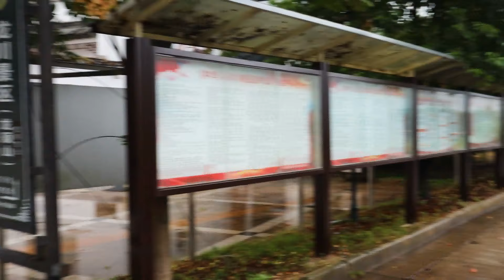[4K HDR] Searching for ancient villages in China | LongChuan Ancient Town | 千年古村落之旅 -龙川古镇| 2nd Part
Longchuan, also known as Kengkou, is an ancient Huizhou village about 10 kilometers away from Jixi County. Due to the special geographical environment and long historical and cultural origins, it has formed its unique natural and cultural landscape, and it is now an Anhui Provincial Historical and Cultural Protection Area.
     Longchuan not only has a long history, but also has beautiful scenery surrounded by mountains and rivers. The terrain of Longchuan Village is like a docking ship, with Longxu Mountain on the east, Dengyuan River close to the east, Longchuan converging in the south, Phoenix Crown and Xiufeng in the west, and lofty mountains in the north, with unique characteristics. Hu Yan, a regular servant of Sanqi in the Eastern Jin Dynasty, guarded Shezhou and loved its geomantic sites. In the third year of Xiankang (337 AD), his family moved here.
　　Longchuan is not only a beautiful landscape, it has also been a place of prosperity and talents since ancient times. The Hu family in Longchuan has talents for generations and is a famous "Jinshi Village" in Huizhou. Especially in the Ming Dynasty, the village developed to a heyday. There were more than 10 scholars, the most famous of which was the 14th year of Chenghua in the Ming Dynasty (1478 AD), the Jinshiguan to Prince Shaobao of the Zhongwuxu Branch and the Shangshu of Nanjing Hubu Hu Fu, 60 years later, in the seventeenth year of Jiajing in the Ming Dynasty (1538 AD), Hu Zongxian, who was a scholar of the Wuxu Division and the official to the Prince Taibao Department of War. There are "Longchuan Hu's Ancestral Hall" (a national-level cultural relics protection unit), "Yishi Shangshufang" (a provincial-level cultural relics protection unit), "Anhui merchant Hu Bingheng's residence" and "Hu Zongxian's former residence" (a county-level cultural relics protection unit) Wait. The Longxu Mountain in the east of the village is named after it is rich in the raw material for papermaking. There are many strange pine and strange rocks in the mountains, rare birds and animals, steep mountains, rugged ancient roads, and waterfalls and springs. There are Longtai Hanging Rock, Shimen Cave Sky, Immortal Stone House, Yunya Stone Stairs, Longfeng Buddhist Temple, Guqiao Temple on the Xifeng Mountain, and Shanjian Temple, Zongxian Tomb, Hu Fu Tomb and other sites on the west foot of the mountain. It is a cultural tourism and ecological tourism. And a great place for religious tourism.

龙川，又称坑口，距绩溪县城约10公里，是一个古老的徽州村落。由于特殊的地理环境和绵长的历史文化渊源，形成了其独特的自然和人文景现，现为安徽省历史文化保护区。
     龙川，不仅历史悠久，而且山环水绕，景色秀丽。龙川村地形如靠岸之船，东耸龙须山，紧依登源河，南有龙川汇集，西偎凤冠秀峰，北峙崇山峻岭，独具特色。东晋散骑常侍胡焱镇守歙州，爱其风水胜迹，于咸康三年（公元337年）举家迁于此。
　　龙川不仅山水清丽，自古也是文风昌盛、人才荟萃之地。龙川胡氏代有人才，是徽州出名的“进士村”。尤其到了明代，该村发展到了一个鼎盛时期，曾有10多人中进士，其中最著名的是明成化十四年（公元1478年），中戊戌科进士官至太子少保和南京户部尚书的胡富，60年后明嘉靖十七年（公元1538年）中戊戌科进士、官至太子太保兵部尚书的胡宗宪。村内现有“龙川胡氏宗祠”（国家级文物保护单位）、“奕世尚书坊”（省级文物保护单位）、“徽商胡炳衡宅”和“胡宗宪故居”（县级文物保护单位）等。村东的龙须山，因盛产造纸原料龙须草而得名。山中多奇松怪石，珍禽异兽，山岭陡峭，古道崎岖，飞瀑流泉。上有龙台悬岩、石门洞天、仙人石屋、云崖石梯，西峰山腰有龙峰禅院、古樵庵，西麓有山间庵、宗宪墓、胡富墓等遗址，是文化旅游、生态旅游和宗教旅游的绝好去处。